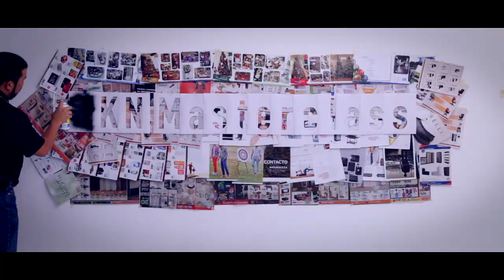TKNMasterclass en TLAXCALA Producción Cine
TKN Masterclass cinema.
Todo listo. Reserva tu lugar.

En esta ocasión será en Tlaxcala. Inicia el 23 de Septiembre 2017, las inscripciones están abiertas.

Nos apoyan: Yakult de Puebla, Africam Safari, UDA-Universidad del Altiplano, Eco iluminación y DroneCam Puebla.